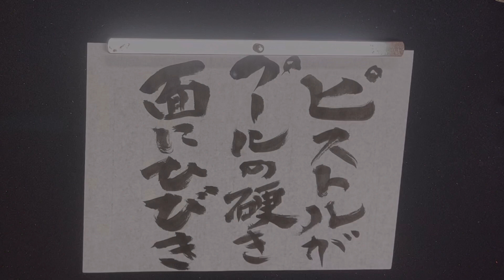【俳句】山口誓子(せいし)の句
今回の動画は、山口誓子(やまぐちせいし)の俳句『ピストルがプールの硬き面にひびき』です。

リクエストなどあったらぜひコメントください🤩